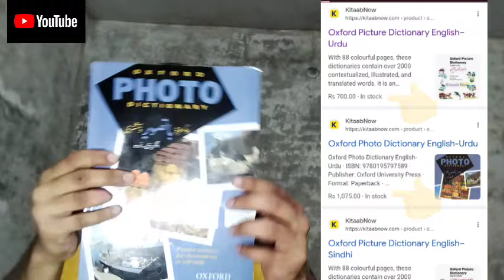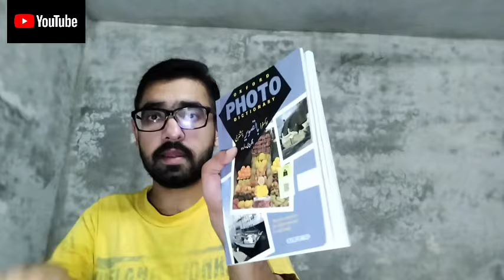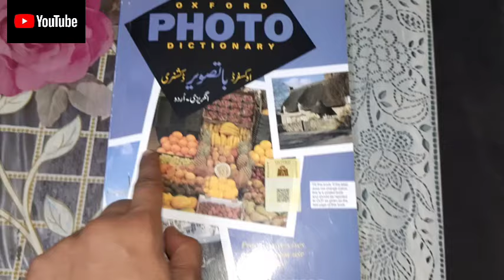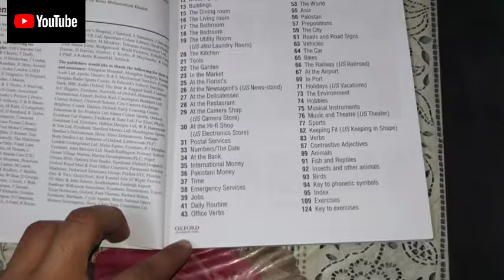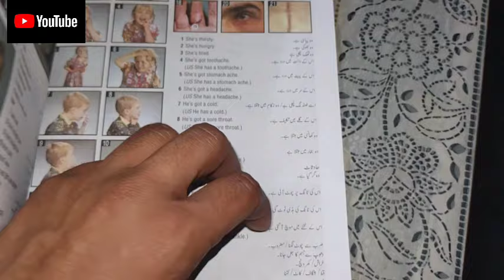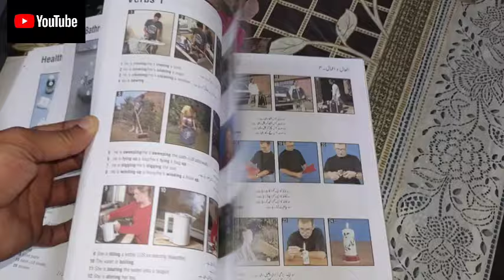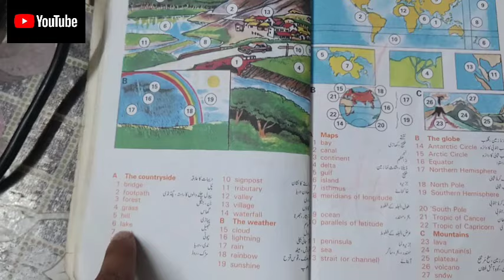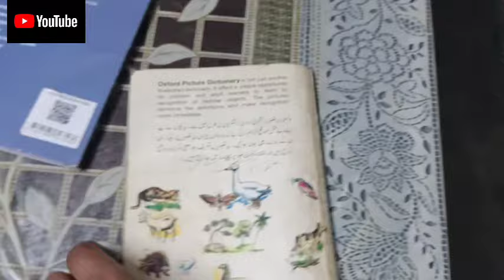(PSL) Sign Language Oxford Picture Dictionary English To Urdu University Easpaisa 👈